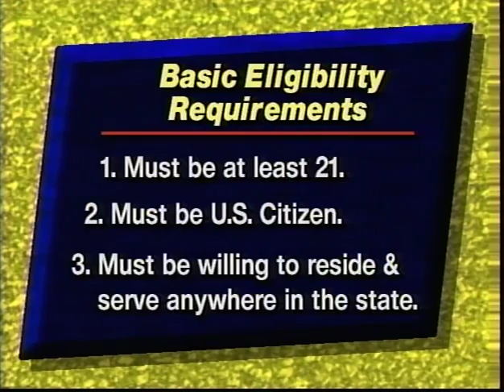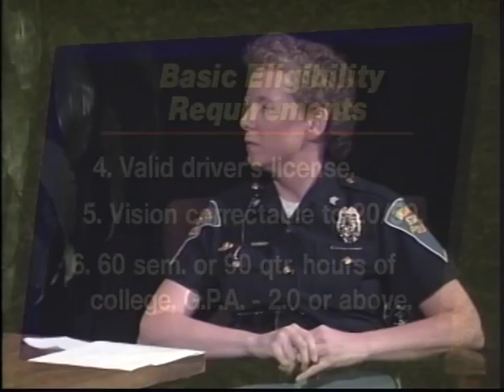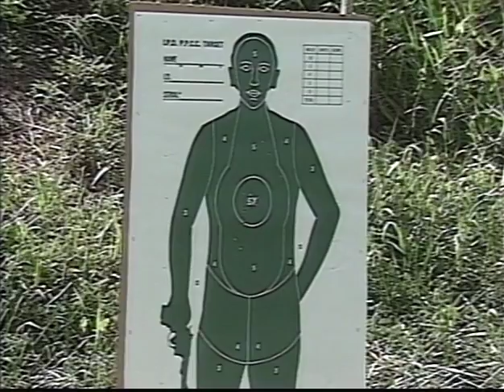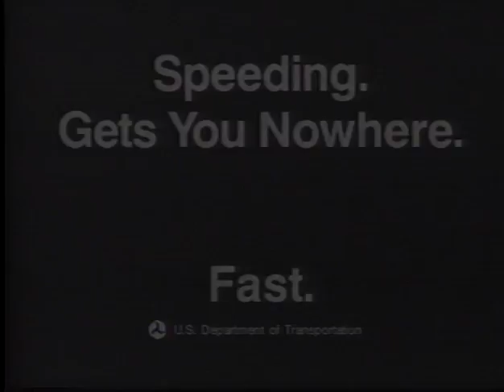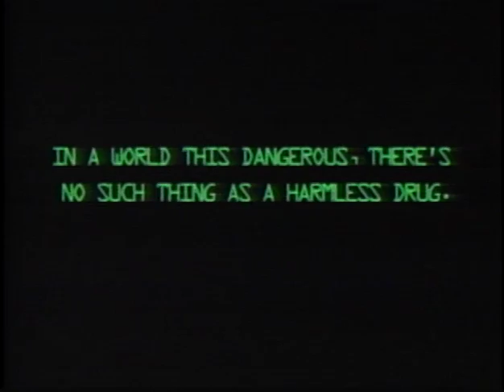Indiana State Police 9.1996 Program 21, Recruiting